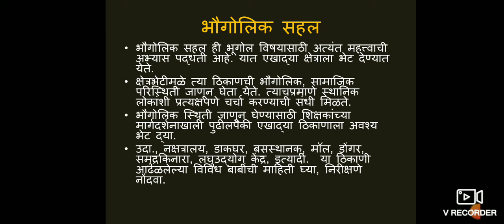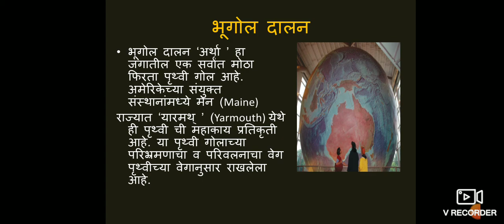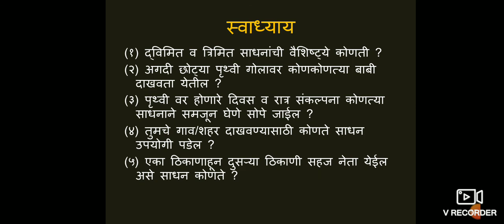पृथ्वीगोल, नकाशा तुलना व क्षेत्रभेट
इयत्ता 6 वी भूगोल पाठ्यपुस्तकातील प्रकरण 3 मधील उपघटक  क्षेत्रभट